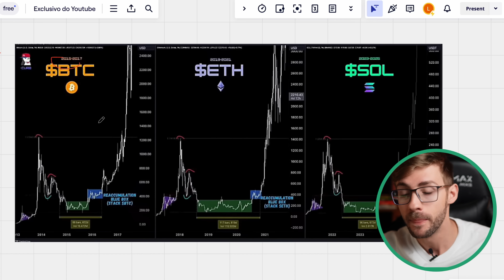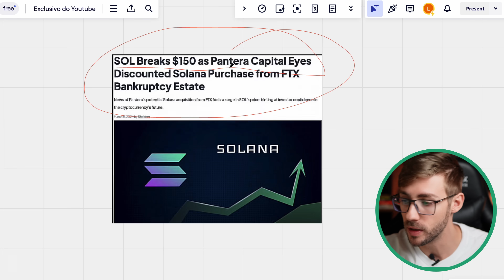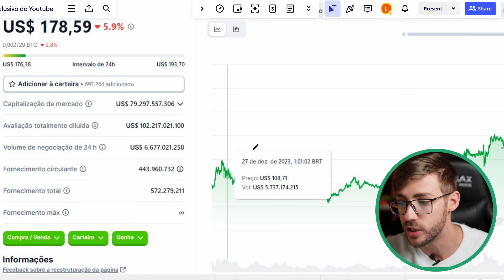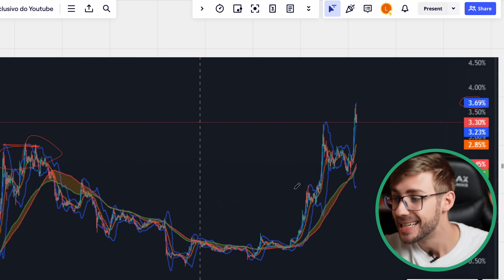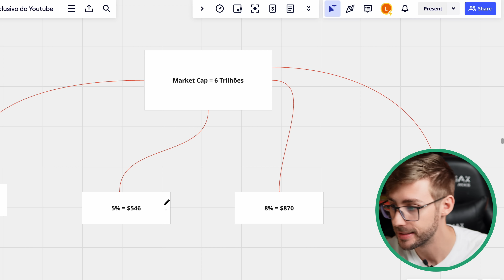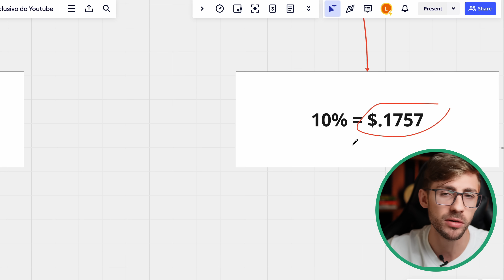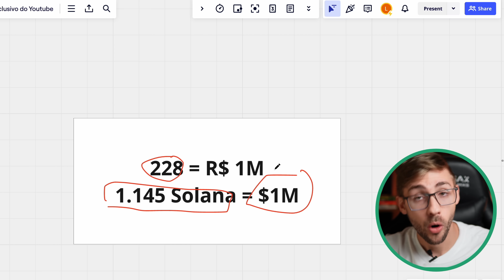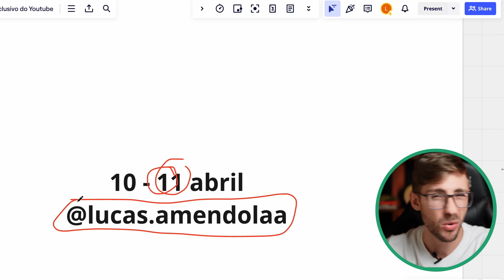COMO SE APOSENTAR COM SOLANA EM 2025